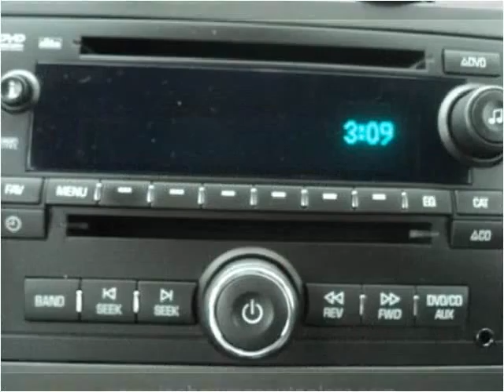2011 Chevrolet Traverse Used Cars Harrisonburg VA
This 2011 Chevrolet Traverse is available from Joe Bowman Auto Plaza.